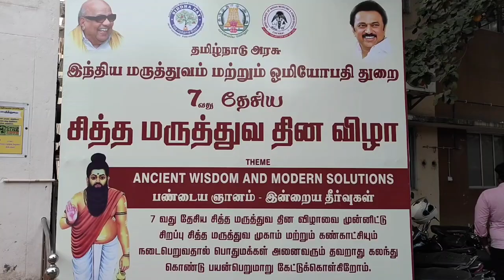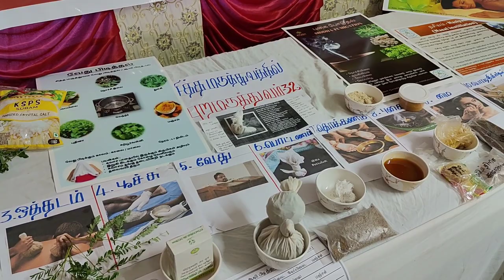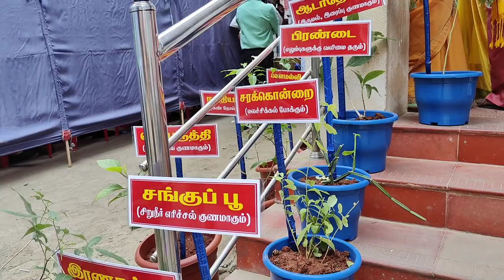ஏழாவது தேசிய சித்த மருத்துவ தின விழா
உணவே மருந்து, மருந்தே உணவு என்ற இயற்கையோடு இணைந்த சித்த மருத்துவத்தின் ஏழாவது தேசிய சித்த மருத்துவ தின விழா திண்டுக்கல் அரசு மருத்துவக் கல்லூரி மருத்துவமனையில் கொண்டாடப்பட்டது. இது குறித்த செய்தி தொகுப்பு.